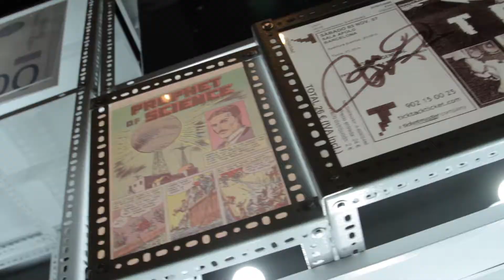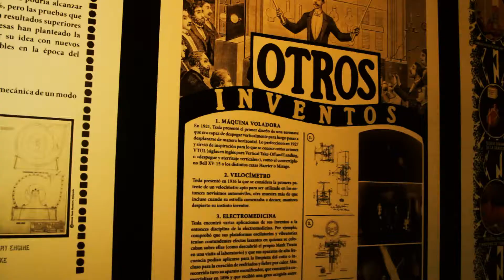María Santoyo nos invita a recorrer la muestra "Nikola Tesla. Inventor del siglo XXI"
María Santoyo una de las curadoras de "Nikola Tesla. Inventor del siglo XXI" nos invita a descubrir la vida y el legado del gran inventor del siglo XXI.

La exposición fue producida en colaboración con el Museo Nikola Tesla de Belgrado y es exhibida en el Espacio Fundación Telefónica en Quito hasta el 28 de Octubre.